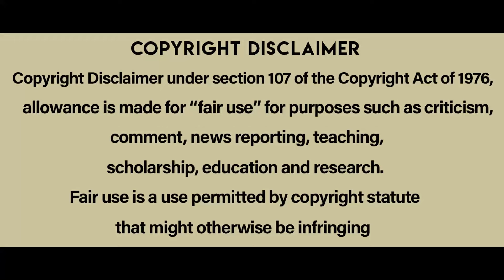Love & Death Web Series Episode 6 Explained in Telugu | Voice of Naveen